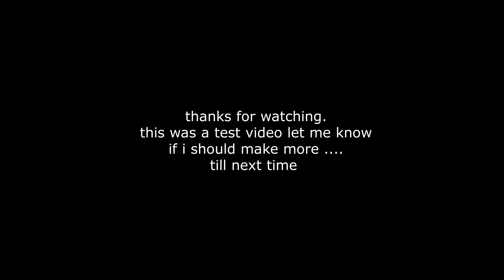darksiders part 1-- not the first to play this but wanted to make a video